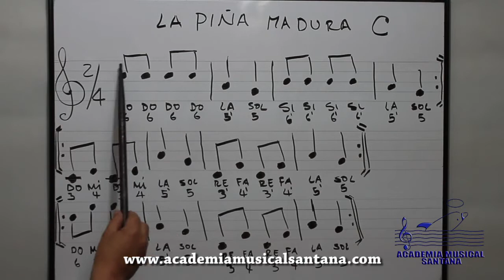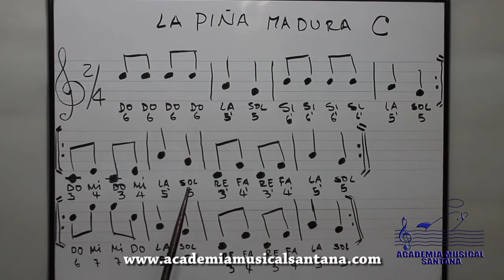ACORDEON VALLENATO 009 la piña madura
ACADEMIA MUSICAL SANTANA
BOGOTA CALLE 45 # 19-19
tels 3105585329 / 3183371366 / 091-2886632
CURSOS COMPLETOS PRESENCIALES
CURSOS COMPLETOS VIRTUALES
CLASES A DOMICILIO EN BOGOTA
ACORDEÓN - PERCUSIÓN - TÉCNICA VOCAL - BAJO - GUITARRA  ACÚSTICA Y ELÉCTRICA- PIANO - VIOLÍN - SAXO - TROMPETA - TROMBÓN –